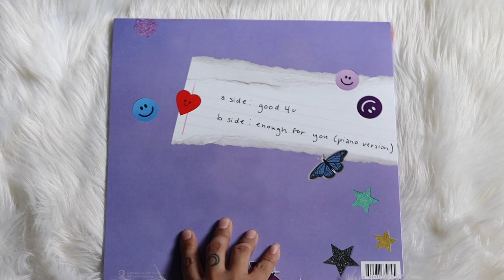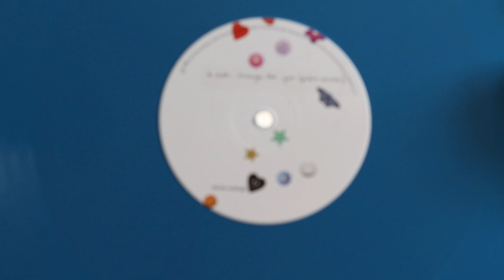olivia rodrigo - singles 4 you (vinyl unboxing) | urban outfitters exclusive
unboxing of olivia rodrigo single, singles 4 you. pressed on a blue colored vinyl pressing, exclusive to urban outfitters.